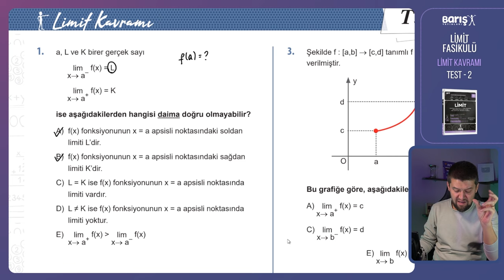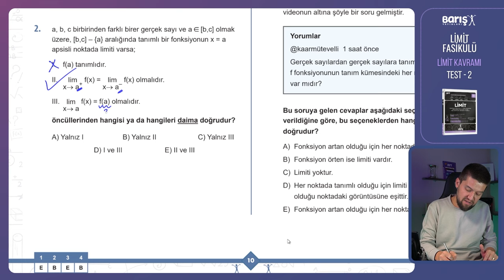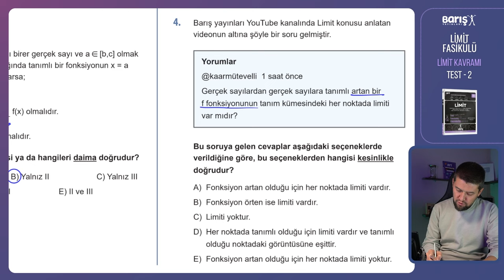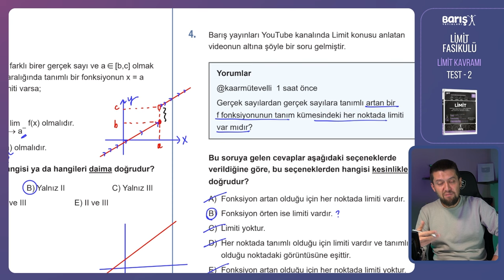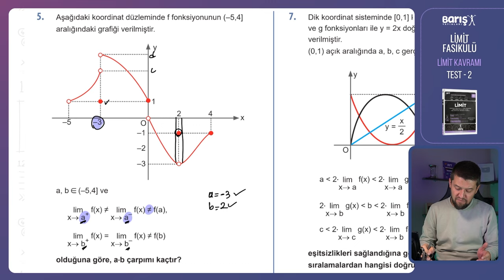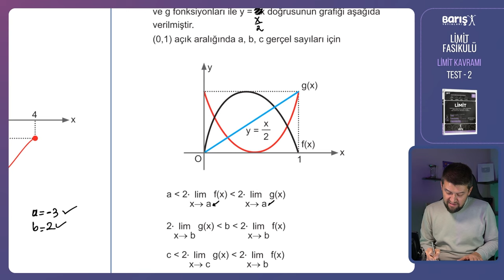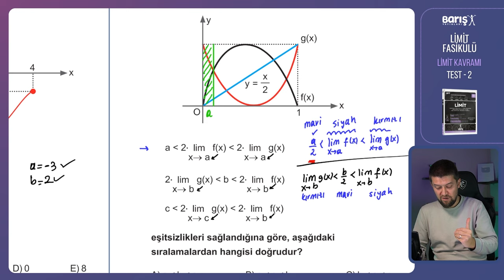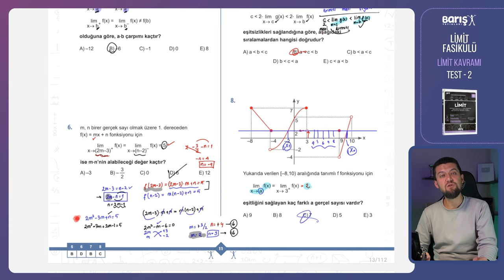Limit Kavramı Test 2 - Barış Yayınları Limit Fasikülü